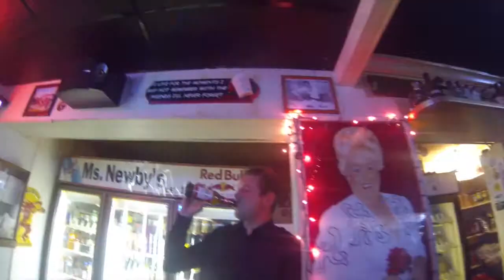?Mystery Movie?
2014